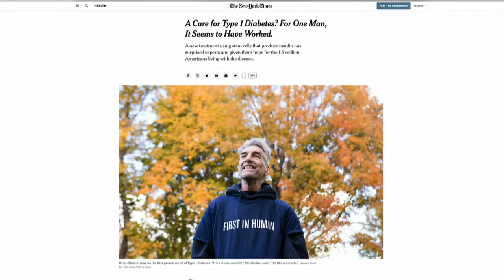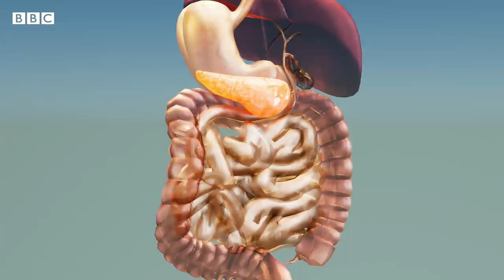أمل جديد لمرضى السكري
يعتقد أن شخصا في الولايات المتحدة هو "أول" مصاب بالسكري من النوع الأول (أو سكري الشباب) يشفى منه بفضل تقنية الخلايا الجذعية.
التقينا طبيبة مقيمة في لندن لنفهم أكثر عن هذا المرض وعن العلاج بالخلايا الجذعية.
تقرير ألمى حسون